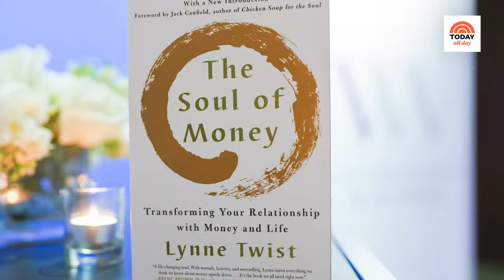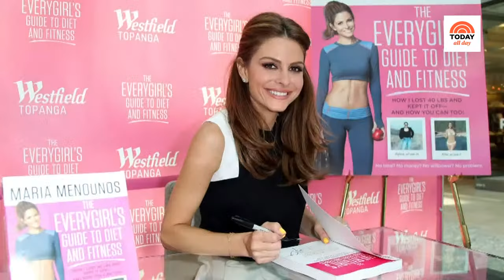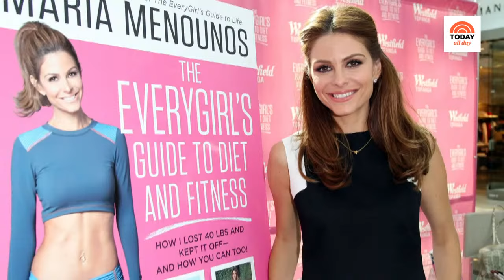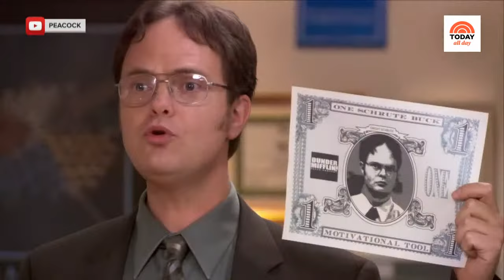Watch: TODAY All Day - Feb. 3